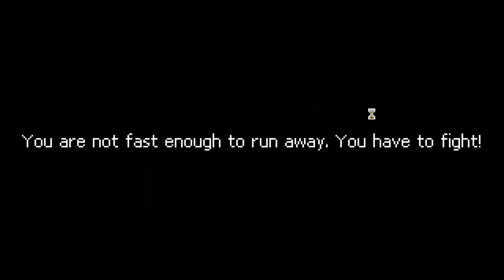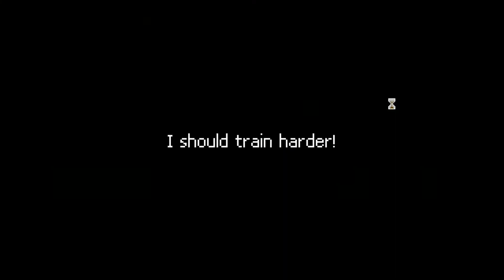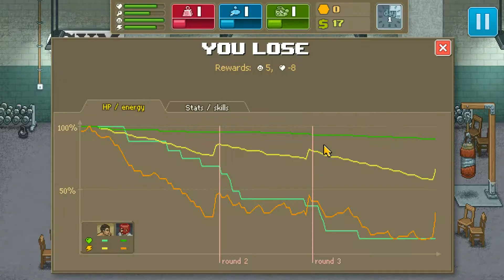One-Off?- Punch Club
RuneScape/my internet is/are not cooperating with me, and I'm tired of not having a Thursday upload, so have this (maybe) one-off episode. If you want to see more, let me know, and I'll add it to my regular rotation.